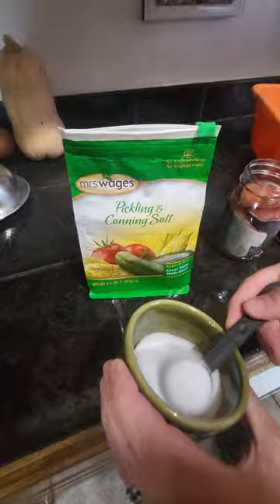How to Can Salmon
This isn't an instructional video on how to work pressure cooker. Please familiarize yourself with a pressure cooker prior to this.

1. scale, gut, remove head and fins on salmon. Bones and skin are fine.

2. clean, cut into pint size jar pieces

3. cold pack clean jars with salmon

4. add 1/2 tsp salt

5. place lids on jars and add jars to cold pressure cooker with 3 qts cool water inside pressure cooker.

6. turn on heat, build pressure, and process for 100 mins for pint size jars.

7. remove jars and set on counter until cooled down.

The bones, skin, and meat turn into a finished product similar to store bought canned salmon.

Great for Salmon Chowder, Salmon Patties, and other salmon recipes.